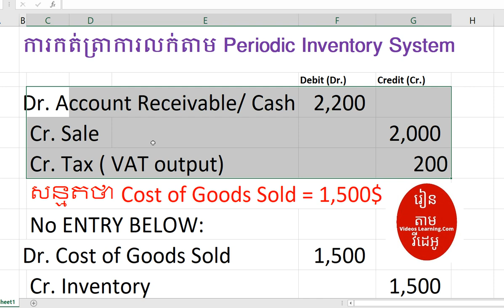ប្រព័ន្ធវាយតម្លៃសន្និធិចុងគ្រា​ / Accounting Record Using Periodic Inventory System / VACHX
1. ABA Bank : លេខ 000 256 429
2. ACLEDA Bank:​ លេខ​ 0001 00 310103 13
1.ពន្ធដារកម្ពុជា(Cambodia Tax)
2.គណនេយ្យ(Accounting)
3.សវនកម្ម(Audit)
4.ការគ្រប់គ្រងហិរញ្ញវត្ថុ(Financial Management )
5. ទាក់ទងកម្មវិធី QuickBooks
6.ការគ្រប់គ្រង(Management)
7.ឯកសារទីផ្សារ (Marketing)
8.ធនាគារនិងការគ្រប់គ្រងគ្រឹះស្ថានហិរញ្ញវត្ថុ (Banking)
9.វេយ្យាករណ៍អង់គ្លេស(English Grammar)
10.អចលនទ្រព្យ(Real Estate)
11.ចំណេះដឹងទូទៅ (Education)
12.និង​ Videos ជាច្រើនទៀតតាម
👍នៅពេលដែលលោកអ្នកស្តាប់មិនយល់ត្រង់ចំនុចណាមួយ ដូច្នេះលោកអ្នកអាចសួរជាសំនួរត្រង់ចំនុចណាដែលមិនយល់។
🙏សូមលោកអ្នកទទួលការគោរពពីគេហទំព័រ   Videos Learning